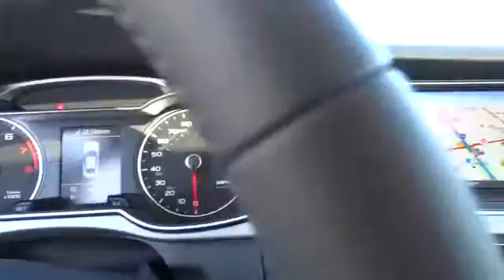2014 Audi A4 Los Angeles, West Covina, Pomona, Ontario, Glendora, CA EN031054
2014 Audi A4  - Stock#: EN031054 - VIN#: WAUFFAFL1EN031054

Penske Audi
2016 East Garvey Avenue South